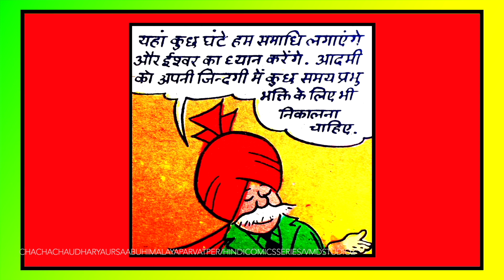VOL 26 CHACHA CHAUDHARY VIDEO COMPILATION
😁😁dhanyawad doston